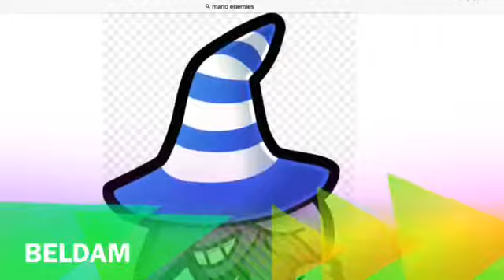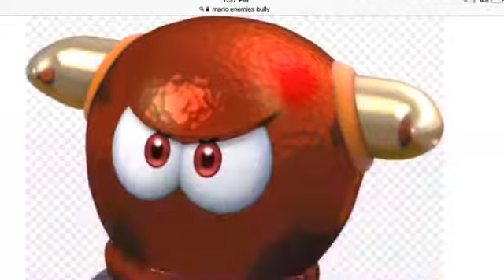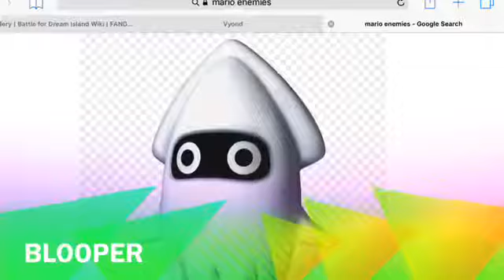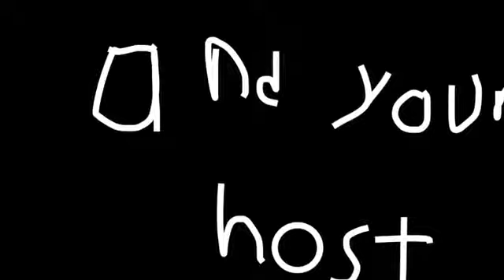Mario enemy character Elimination season 4 intro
This season will start after season 3